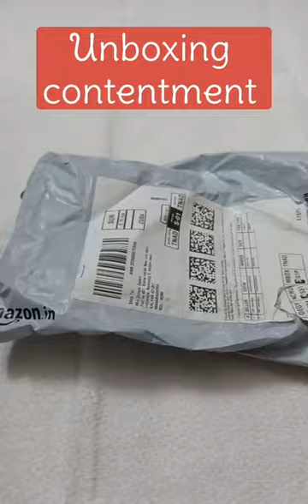Crystal Pendant necklace| Amazon online shopping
Crystal Pendant necklace| Amazon online shopping| neckless @onlineshopping003

Amazon online shopping
necklace online shopping